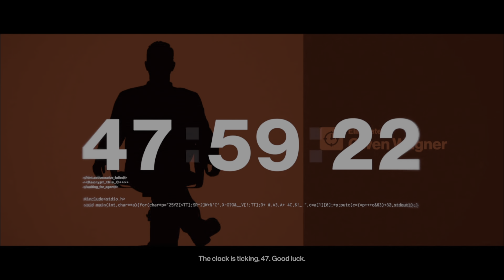The Black Hat - Hitman 3 Elusive Target; or "Hey I really liked the Tux, Ok?"